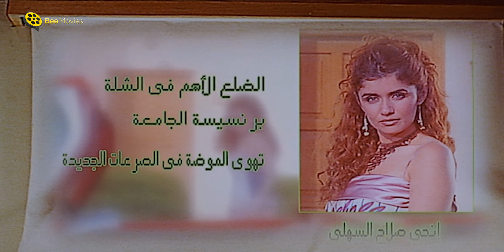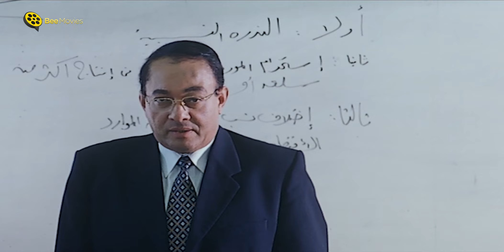يا حازم الناس بتتفرج علينا انت بتحبس ظابط 🤣 هتفطس من الضحك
░ فيلم الباشا تلميذ | بطولة كريم عبد العزيز و غادة عادل و رامز جلال | El Basha Telmez Movie : ░

 يحاول الضابط بسيوني اختراق مجموعة طلاب بجامعة خاصة، وذلك لكي يوقِع بعصابة تتاجر في الممنوعات.

بطولة:

كريم عبدالعزيز (بسيوني عبد السلام بسيوني)
غادة عادل (إنجي صلاح)
حسن حسني (اللواء نجدت)
رامز جلال (حمزة عبدالحق)
محمد رجب (طارق كابو)
مها أحمد (مها عبدالحميد)
محمد لطفي (حازم حازم)
خالد الصاوي (نائب رئيس الجامعة)
محمد الدفراوي (مساعد وزير الداخلية)
منى هلا (خادمة بالجامعة)
لطفي لبيب (والد انجي)
ألفت سكر (فوزيه زوجة اللواء نجدت)

 نتباه يا عسكري ... مش انتباه بقي
اوبااش دول سخنو اوي يا باشا يلا نهجم … خليهم يسخنوا شوية
اطلبلي حاجة بقي ... واحد بيرة للمرحومة
كفاية يا فوزية انتي تاعبة نفسك لية هو انا غريب؟
حاولت اعمل حاجة صح
فوزية مسافرة و عامل حفلة بس حازم جالك على غفلة
قطعني حته حته و ارميني لأي قطه انا كنت بحب سته دلوقتي بحبك انت

░  El Basha Telmez - Movie: ░